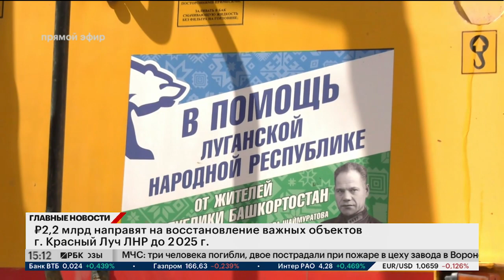₽2,2 млрд направят на восстановление важных объектов г. Красный Луч ЛНР до 2025 г.